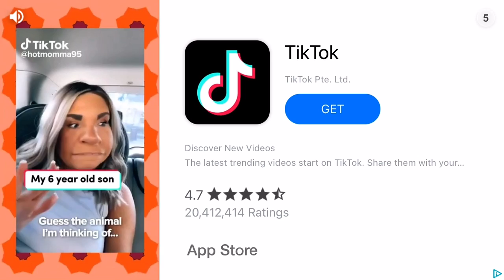Friday Night Funkin Week 7